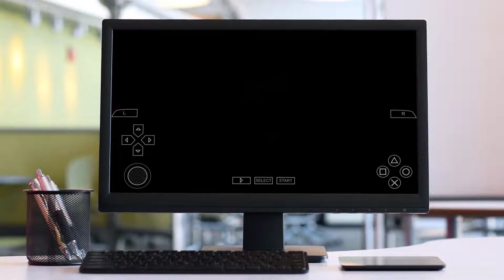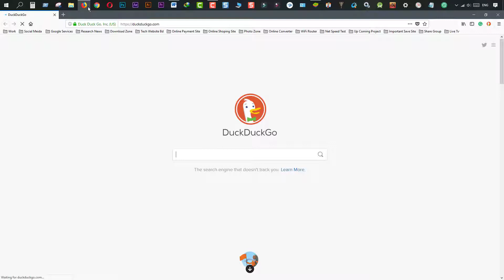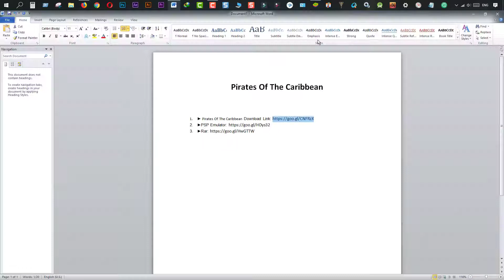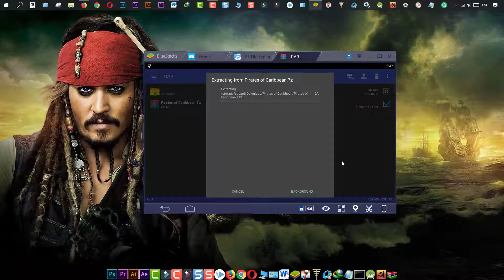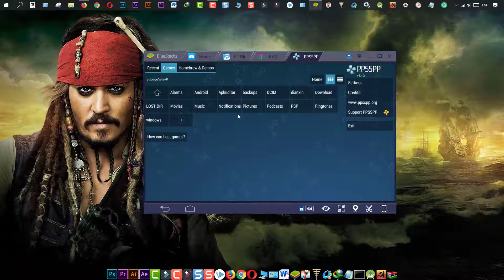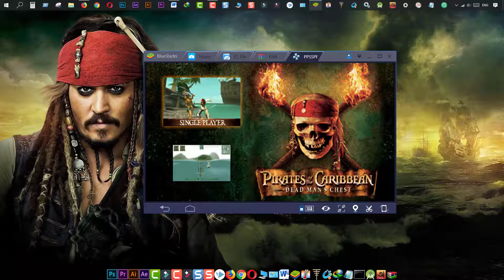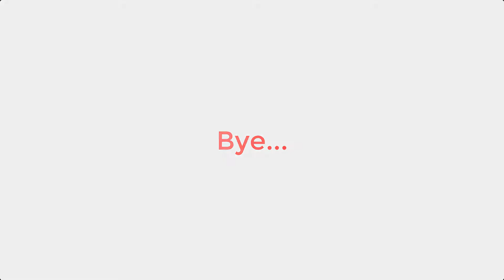Only [281MB] Download Pirates Of The Caribbean Game For Android PPSSPP | 2017 | In Bangla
In this video, i’ll show you how to download Pirates Of The Caribbean. This game is only 281 MB.So you can download easily. This game graphics is awesome. Pirates Of The Caribbean game is adventures of Captain Jack Sparrow and others from the movies. The title features characters and scenarios from all four films: The Curse of the Black Pearl, The Dead Man's Chest, At World's End and On Stranger Tides.

3: Block Any Websites On Windows 10, 8 1, 7 Without Any Software

7: Build A 36000 Thousand Budget Gaming PC In Bangla 2017

12: How To Hide Any Files Folder Photo Video Without Root & Any App

►Music Credits

Artist: Alan Walker